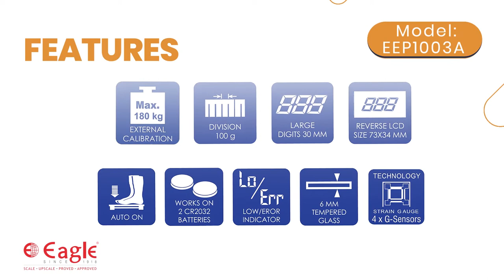Eagle Scales | Personal Weighing Scale | Electronic Weighing Scale | Model EEP1003A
Electronic Weighing scale with dimensions of 300 mm x 300 mm x 20 mm
6 mm tempered glass
Reverse LCD screen display with dimensions 70 mm x 30 mm and digit
Black colour back light display with White digit colour
Enclosed 2 batteries with CR2032 type for immediate use
Net weight of 1532 g
Electronic Personal Scale Equipped With 4 High Precision G-Sensors.
Equipped With Anti Skid With Rounded Corner.
Very High Weight-Bearing Capacity up to a Maximum Weight of 180 Kg (Accurate to Increments of 100 g).
Low Battery/ Error Indication And Auto ON/ OFF